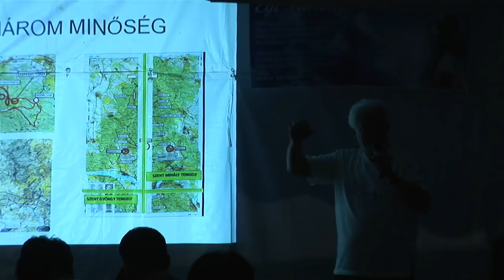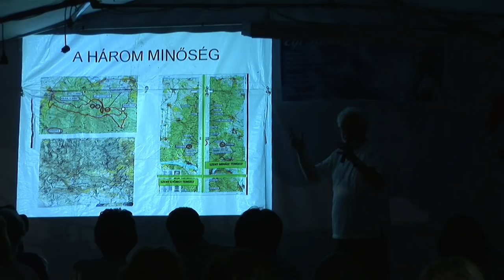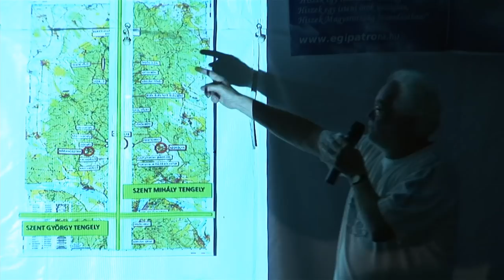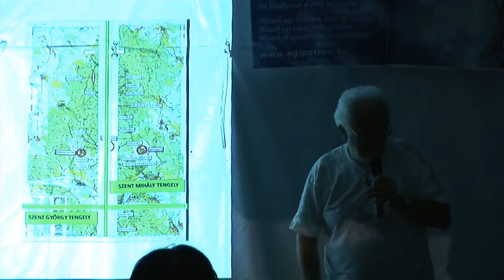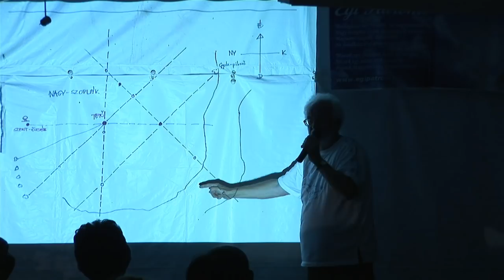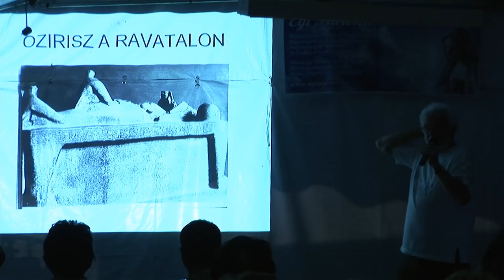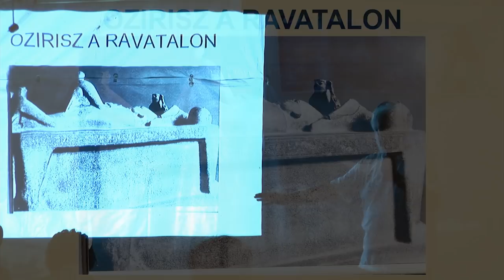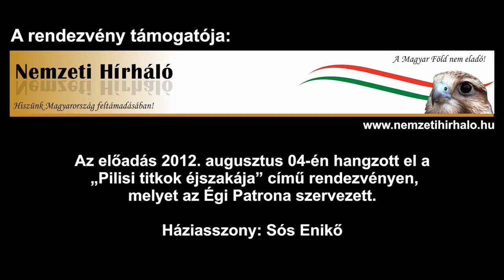Pilisben működő erők - Simon Tamás Pál piliskutató előadása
2012 augusztusában, a PILISI TITKOK ÉJSZAKÁJA című rendezvényen  hangzott el Simon Tamás előadása a Pilisben működő erőkről.

A rendezvény szervezője: Égi Patróna
Háziasszony: Sós Enikő
A rendezvényt a Nemzeti Hírháló támogatta.
Helyszín: Pilisszántó,  Szikla Színház